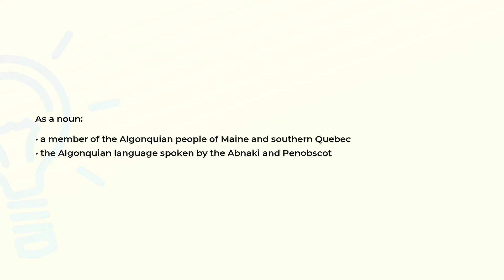What is the meaning of the word ABNAKI?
Definition and spelling of the word ABNAKI.

(00:00) Intro
(00:07) As an adjective
(00:14) As a noun
(00:27) Spelling

As an adjective (00:07):
• of or relating to the Abnakis or their language

As a noun (00:14):
• a member of the Algonquian people of Maine and southern Quebec
• the Algonquian language spoken by the Abnaki and Penobscot